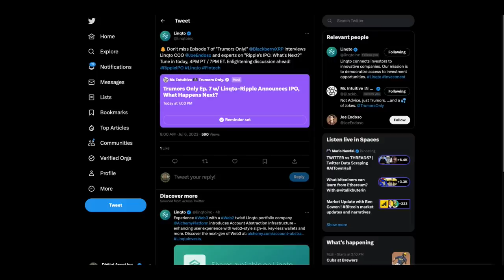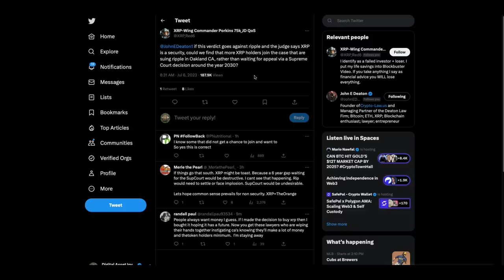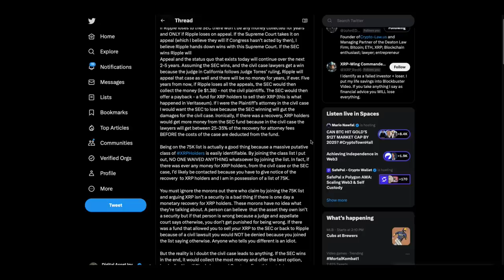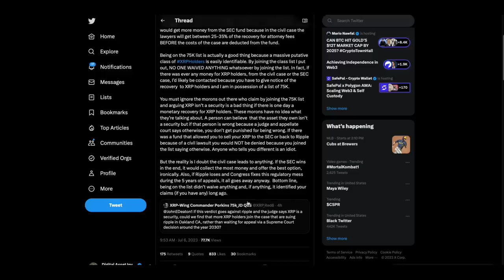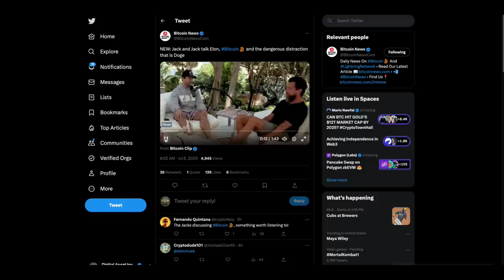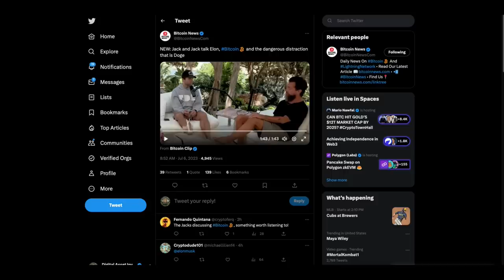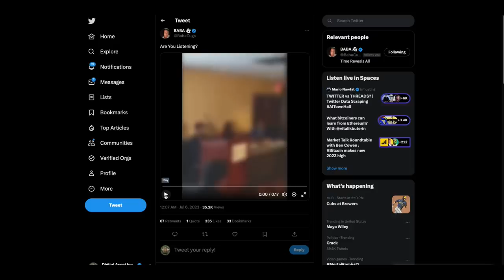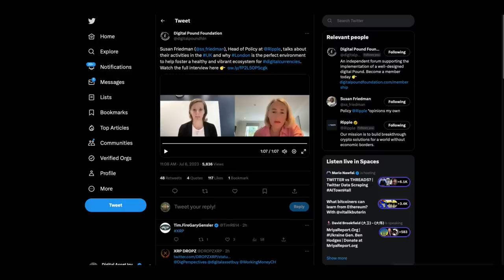Ripple Win/Appeal/Supreme Court/IPO , XRP Lockup/Buyback & London Ready